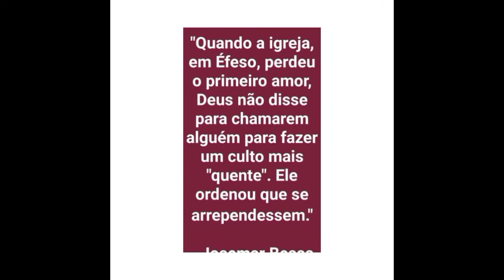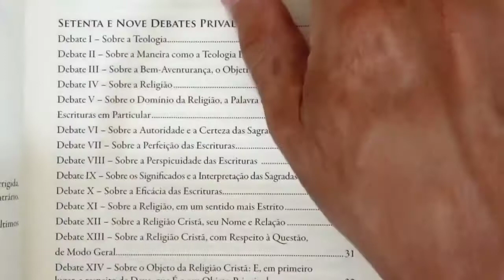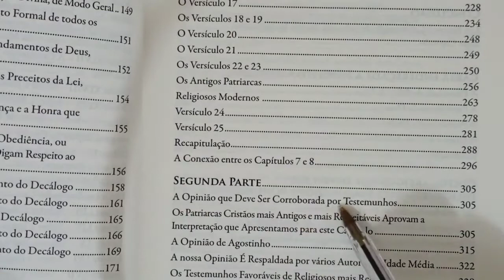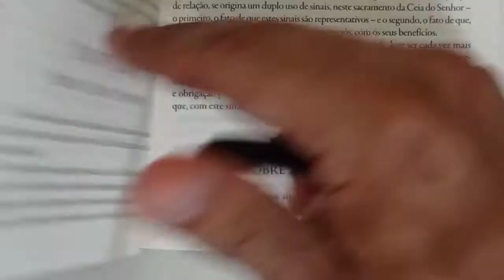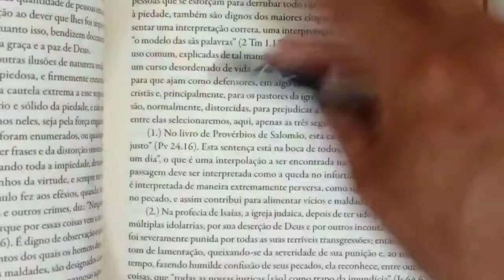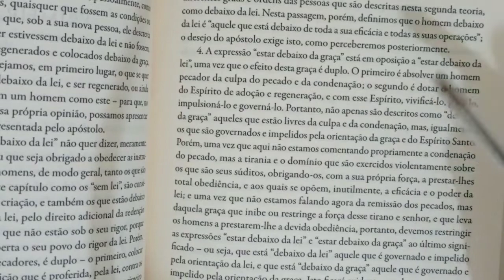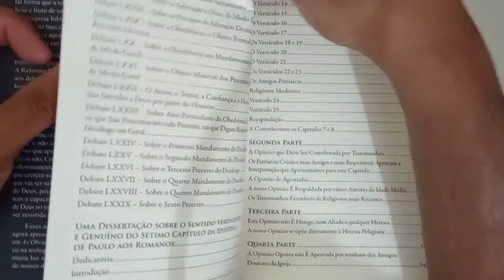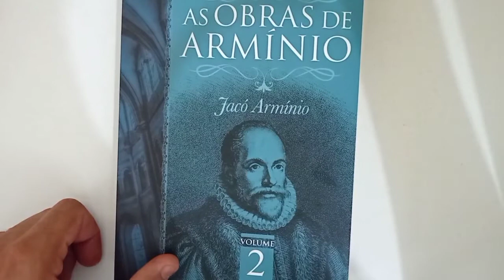DICA DE LEITURA/AS OBRAS DE ARMÍNIO VOL.2.